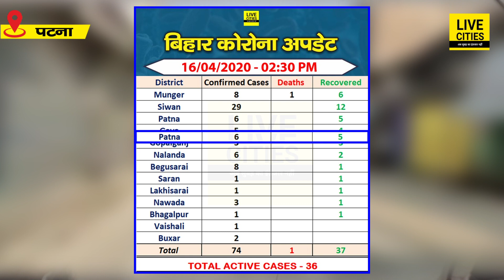Patna के Sultanganj मत जाइएगा, सड़कें सूनी है, पूरे इलाके को किया जा रहा Sanitize, देखिये Live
Patna के Sultanganj मत जाइएगा, सड़कें सूनी है, पूरे इलाके को किया जा रहा Sanitize, देखिये Live | LiveCities